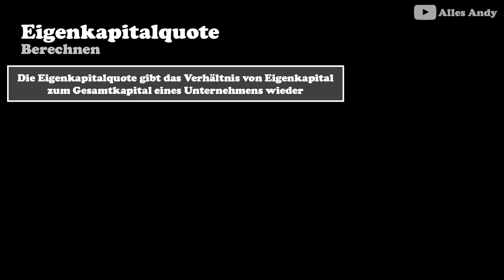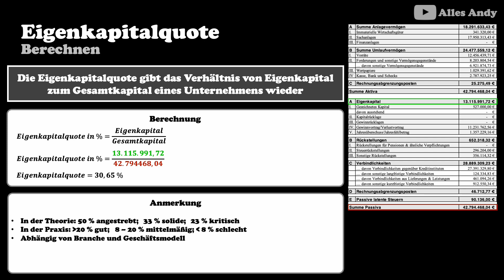Eigenkapitalquote berechnen mit Formel erklärt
Das sind die Produkte, die ich tagtäglich verwende, empfhele und die mir meinen Alltag versüßen: